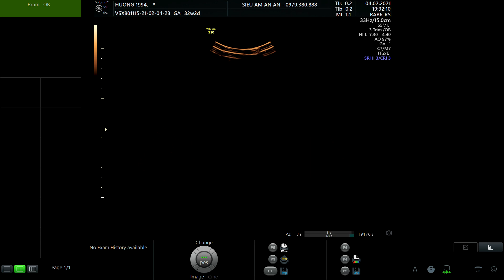HOÀNG THU HƯỜNG 1994 02